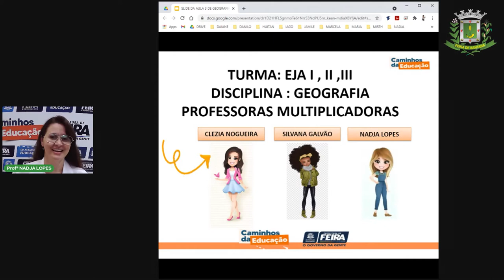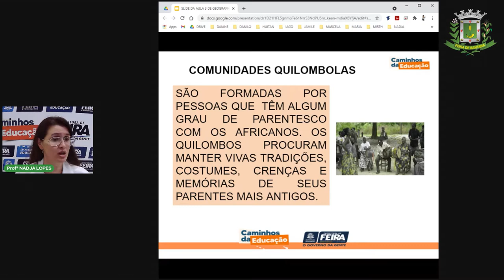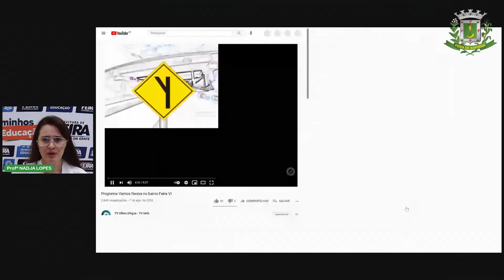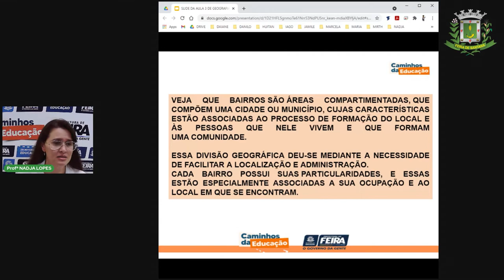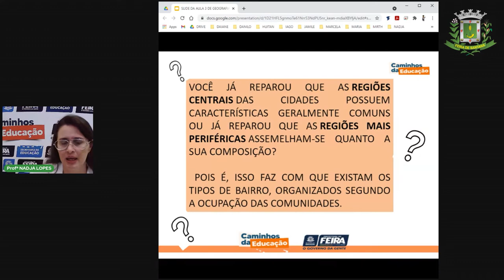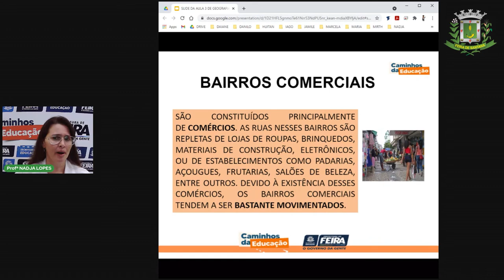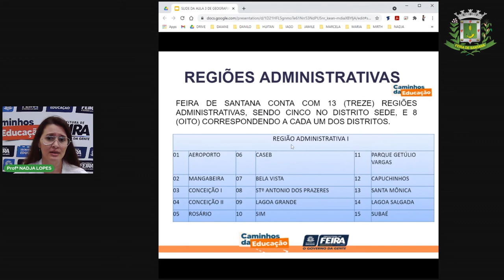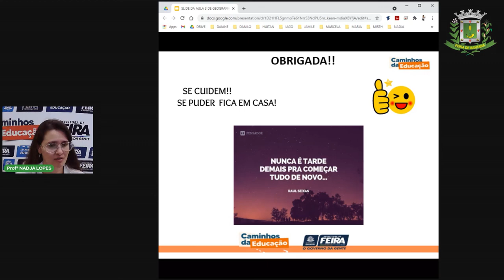AULA 3 EJA I Profª Nadja Lopes: Geografia_Os bairros de Feira parte 1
AULA 3   EJA I Profª Nadja Geografia Os bairros de Feira parte 1